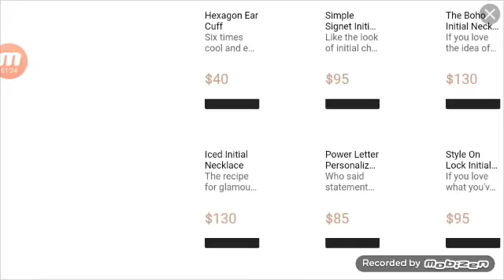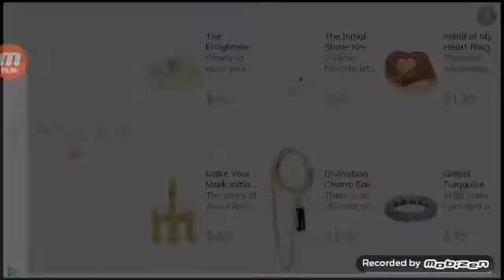JUGANDO GEOMETRY DASH EN EL CANAL 😎😁